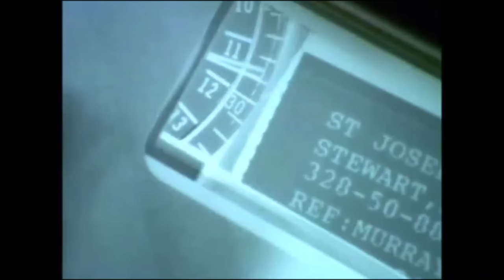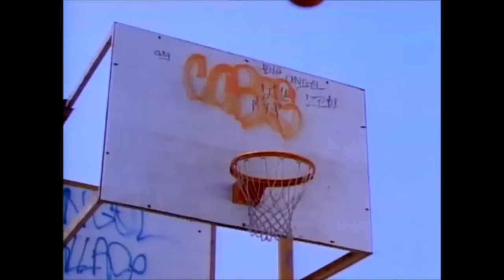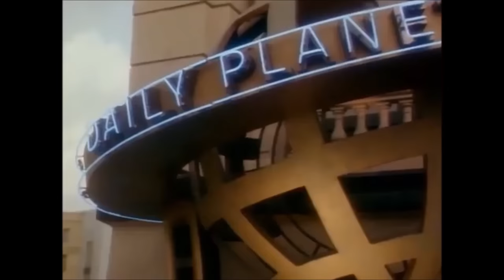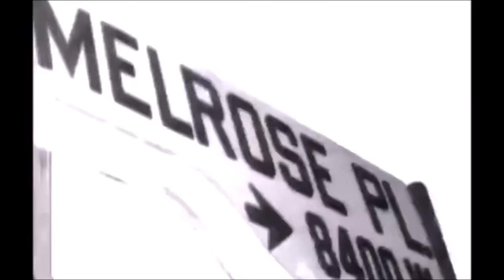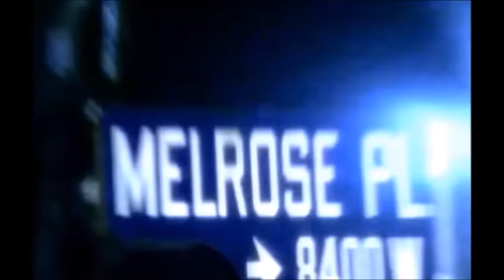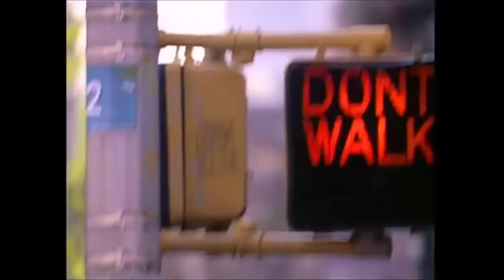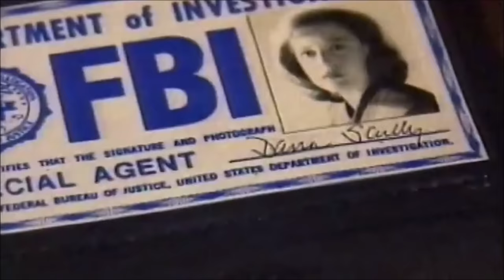30 '90s TV Show Opening Themes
1. Ally McBeal
2. Babylon 5
3. Baywatch
4. Beverly Hills, 90210
5. Buffy the Vampire Slayer
6. Dawson's Creek
7. ER
8. Everybody Loves Raymond
9. Family Matters
10. The Fresh Prince of Bel-Air
11. Friends
12. Home Improvement
13. JAG
14. Lois & Clark: The New Adventures of Superman
15. Melrose Place
16. Mr. Bean
17. The Nanny
18. NYPD Blue
19. Party of Five
20. Roseanne
21. Sabrina the Teenage Witch
22. Seinfeld
23. The Sentinel
24. Sex and the City
25. The Simpsons
26. Star Trek: Deep Space Nine
27. Twin Peaks
28. Walker, Texas Ranger
29. Xena: Warrior Princess
30. The X-Files